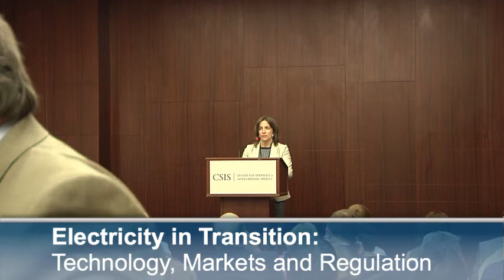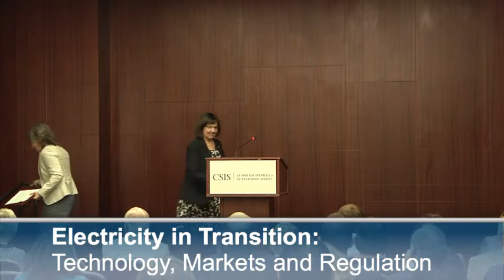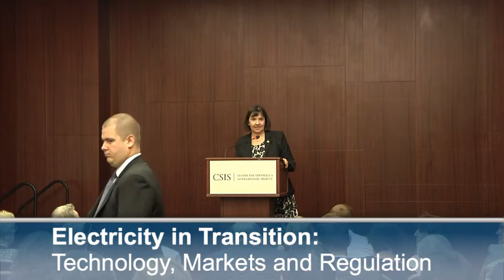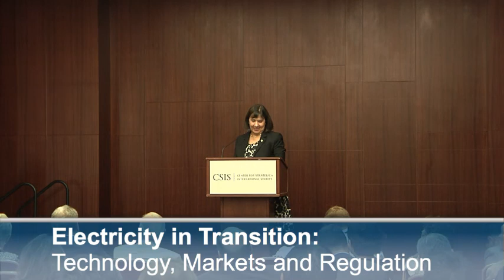Electricity in Transition: Technology, Markets and Regulation-keynote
Cheryl LaFleur, Chairman, Federal Energy Regulatory Commission.

Dramatic changes are underway in the electricity sector. A convergence of factors is putting unprecedented stress on traditional actors in the electric utility industry, from merchant generators to vertically-integrated utilities to state and federal regulators. These include accelerated technological change, shifting consumer preferences, business model disruption, a rapidly evolving fuel market, and a changing public policy landscape; this stress is especially acute within the context of slow to flattening demand growth. More than ever, the electricity sector is the focus of public policy debates about the relationship between climate change, energy security and economic growth.
This second session of the CSIS Energy and National Security Program's Electricity in Transition series featured experts on both technology and the interplay between markets and regulation. The panel, Markets and Regulation in Transition, addressed the reevaluation of the current regulatory system, diving into the past, present and future of the interplay between markets and regulation in the electricity sector.